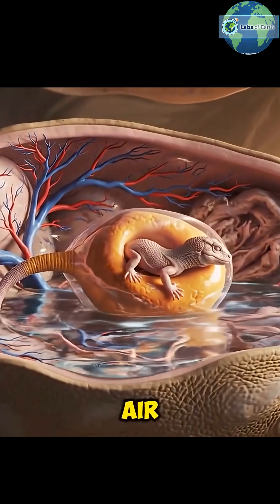Insects Rule After Dinosaurs Wiped!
Insects Rule After Dinosaurs Wiped! You’ve heard of the 'Great Dying,' right? The 90% kill event? Well, the asteroid ☄️ that wiped out the dinosaurs wasn't that... in many ways, it was the 'Great Filter' that cleared the board for us. !